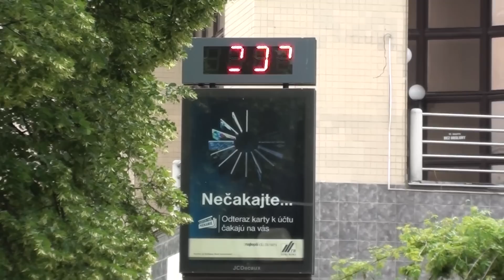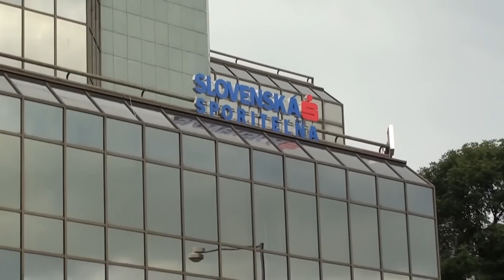Poprad - Slovakia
1-dniowy wypad do Popradu. Czerwiec 2012.